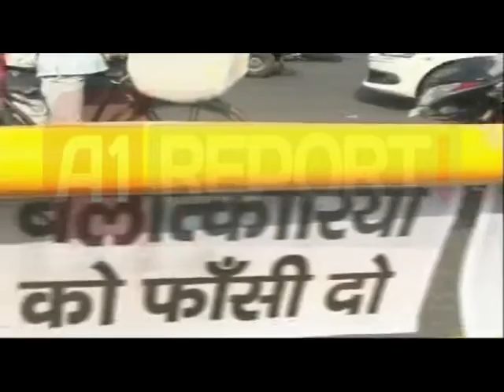Indi, 5 vjeçarja përdhunohet për 4 ditë, rasti i 3 brenda një muaji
Sërisht rast pedofilie në Delhi. Një 5 vjeçare është duke luftuar me vdekjen pasi ishte rrëmbyer dhe përdhunuar nga fqinji i saj për 4 ditë.
Vajza u rrëmbye teksa ishte duke luajtur në oborrin e shtëpisë së saj. Më pas burri e kishte mbyllur të miturën në kantinë. Vetëm pas katër ditësh fqinjë të tjerë kanë dëgjuar thirrjet dëshpëruese për ndihmë të pesë vjeçares.
Doktorët raportojnë se: "brenda organeve gjenitaleve të së miturës janë gjendur objekte me të cilat e mitura është torturuar" . Doktor R.K. Bansal i cili e ka ekzaminuar vajzën e vogël është shprehur se: "Ky është një nga rastet më të tmerrshme që kam ekzaminuar", dhe se 48 orët në vijim janë vendmitare për jetën e  vogëlushes .